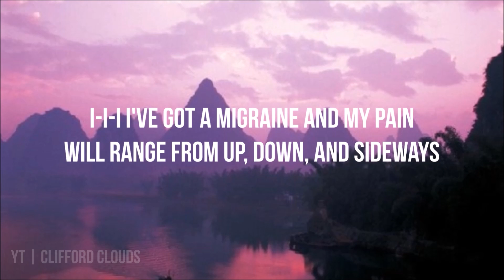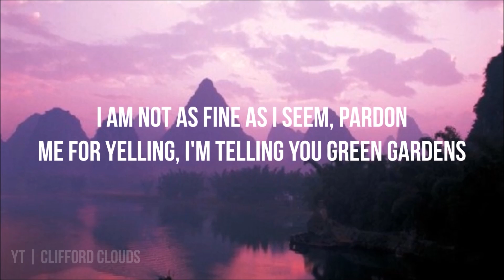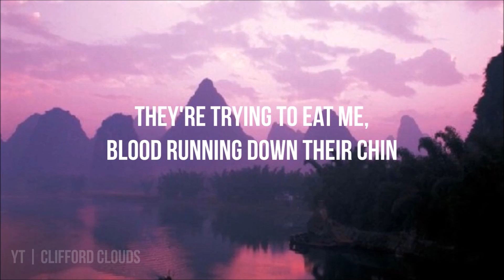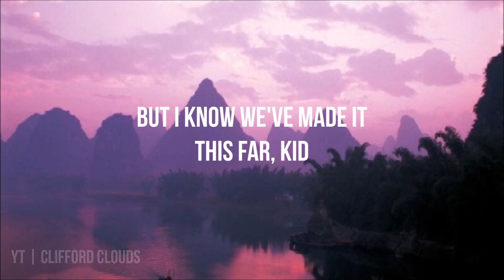migraine // twenty one pilots [lyrics] | Clifford Clouds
All rights to twenty one pilots
my throat is hurting bc IT HAS BEEN LIKE -14°C (6.8°F) HERE
i do not like the winter season, make it stawp
-Marion x

this song tho